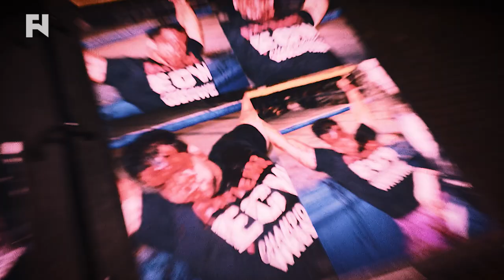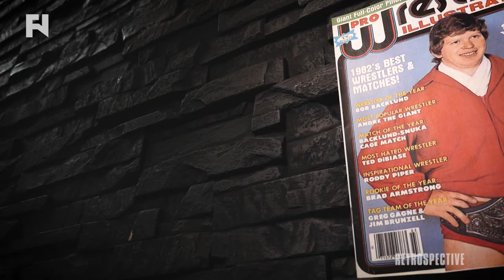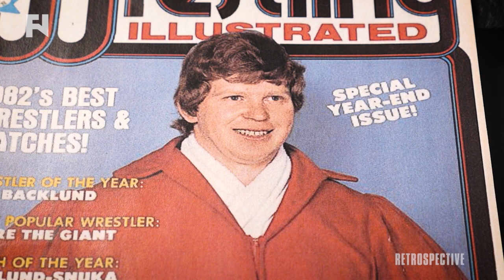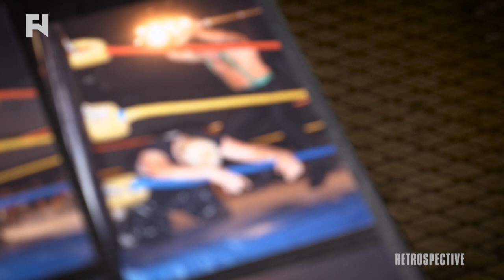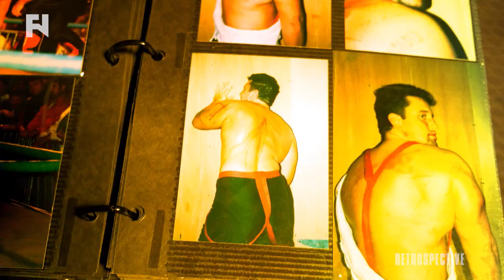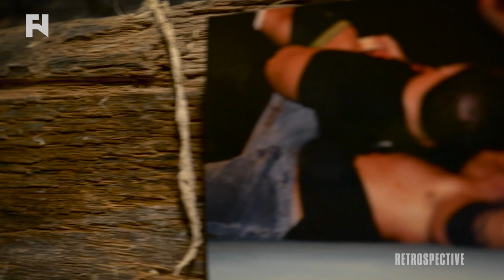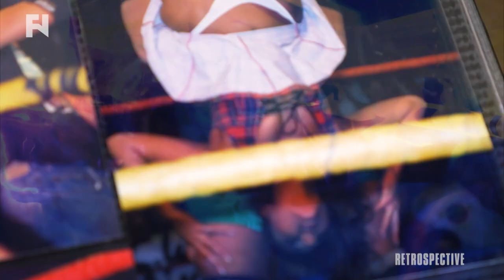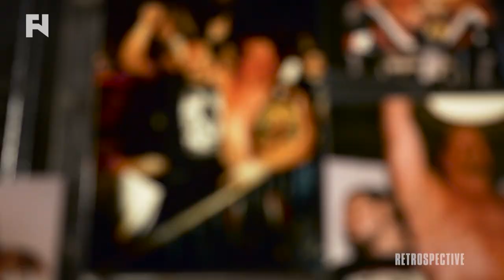Retrospective: Tommy Dreamer - Part 1 - Full Episode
- Hardcore wrestling legend Tommy Dreamer speaks on growing up in New York in the 70s, being a fan of professional wrestling, meeting Bob Backlund, Johnny Rodz giving him his first chance, his family seeing him wrestle live, working with Paul Heyman, getting signed to ECW alongside Tazz, The Sandman 'caning' incident and more stories from ECW.